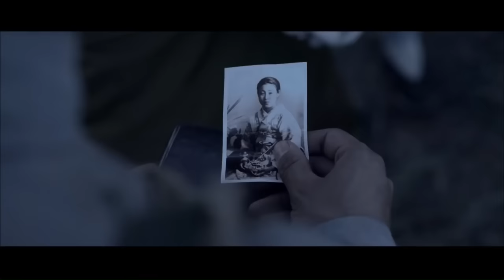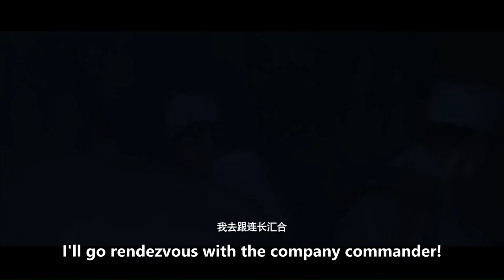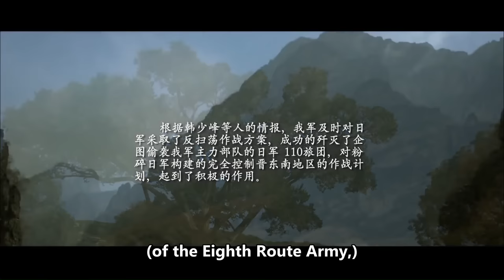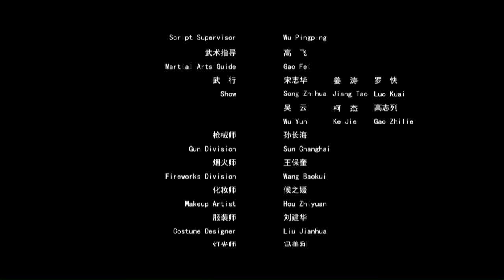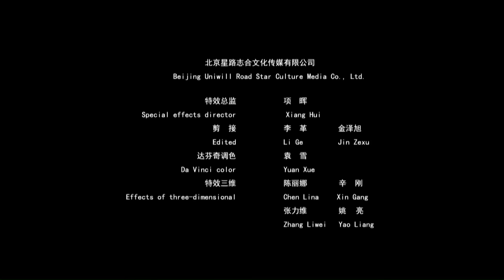【ENG SUB】Brother in Arms | War/Drama Movie | China Movie Channel ENGLISH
【Chinese Name】血战残阳
【Starring】杨竣羽 Yang Junyu / 刘唱 Liu Chang / 李岩 Li Yan
【Synopsis】Based on the background of the Japanese invasion of China in May 1942 when the Japanese invaded the Taihang Mountains, combined with the touching stories that existed in the Changzhi area at the same time, it tells the story of a breakout in Laoye Mountain in Tunliu by Han Shaofeng and others in a documentary way. The small detachment of people was separated from the main force. On the way back to the team, the team accidentally discovered that more than a dozen people were imprisoned in the Japanese army garrison. In order to rescue and protect the masses from the enemy-occupied area, all members of the squad died heroically in the end...